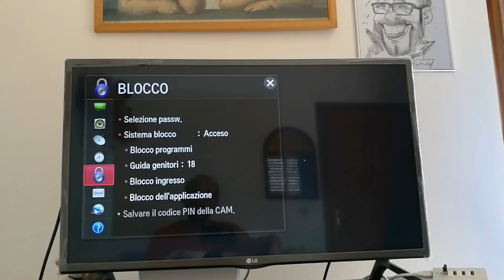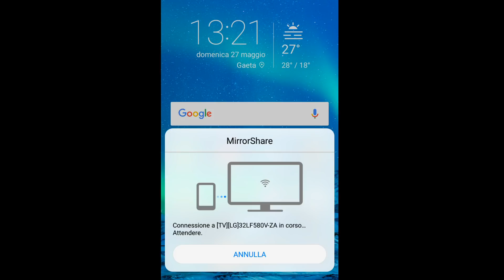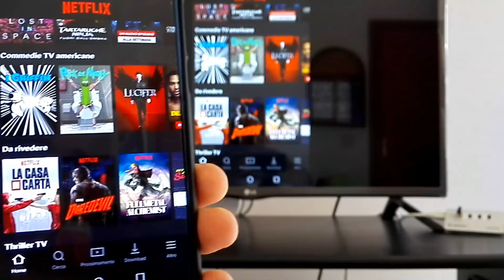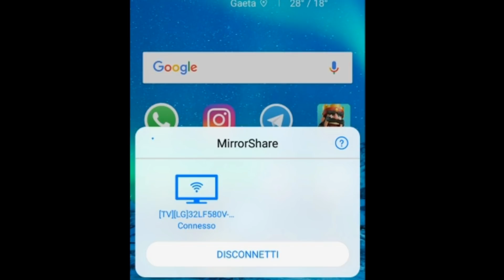Come Trasmettere lo Schermo Huawei e Honor sulla TV 📺 | Screen Mirroring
Vuoi vedere lo schermo del tuo smartphone Huawei o Honor direttamente sulla TV? 📺
In questo video ti mostro come attivare facilmente lo screen mirroring senza cavi e senza app aggiuntive.
Perfetto per guardare video, foto, presentazioni o giocare sul grande schermo in pochi semplici passaggi.